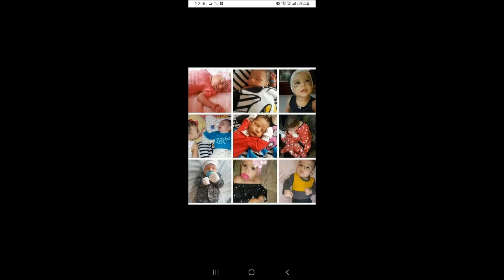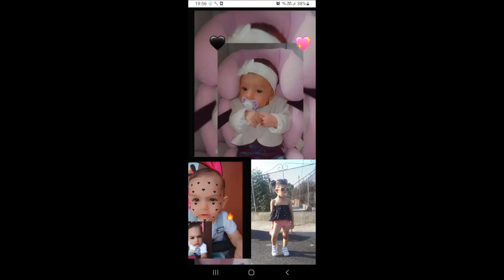Tuzséri Fiuk 2022 Zarának 3. Szülinapjára Tiszalökre